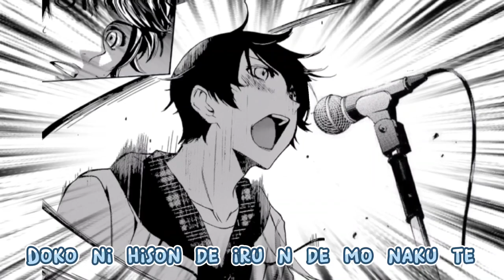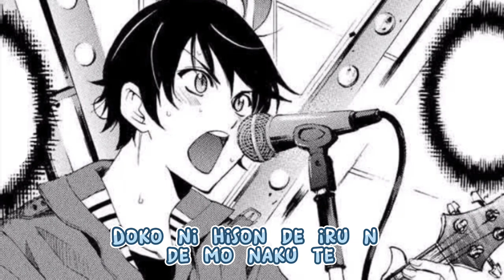Fuuka - Fair Wind (Yuu Haruna ver.)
Manga : Fuuka